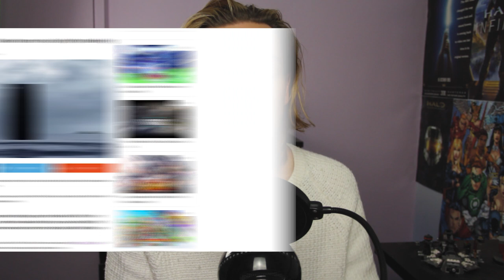Could PS Plus Collection be the death of PS Now?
The PS Plus Collection is a bundle of some of the best PS4 games, free to PS Plus subscribers on PS5. It's a nice bonus, but where does that leave PS Now?

The PS Plus Collection suggests a growing disconnect between PS Plus and PS Now, and further Sony and Microsoft's focus going into the next generation. It's time to unpack all that.

My channel covers and compares every video game subscription: Xbox Game Pass, PlayStation Now, EA Play and more. Discover every game on every game subscription and decide which one's right for you.